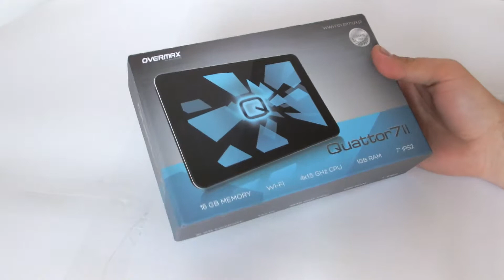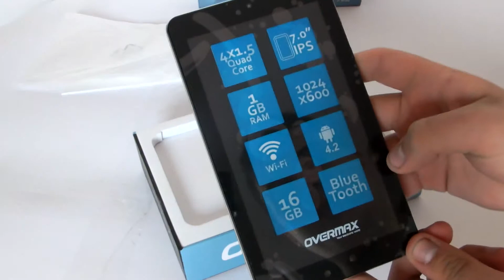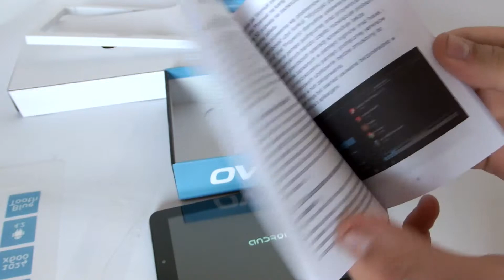[ROZPAKOWANIE] Tabletu QUATTOR7II (cz 1)